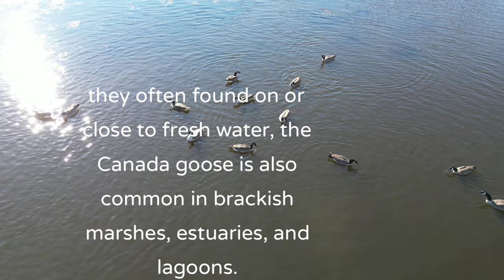DJI Mini 3 Pro - Get close to Canadian Geese in their Habitat